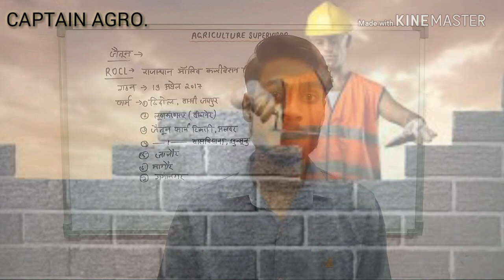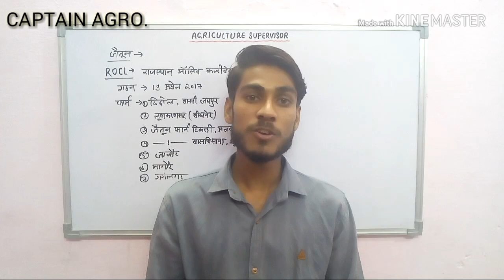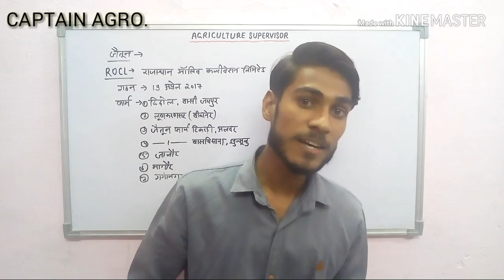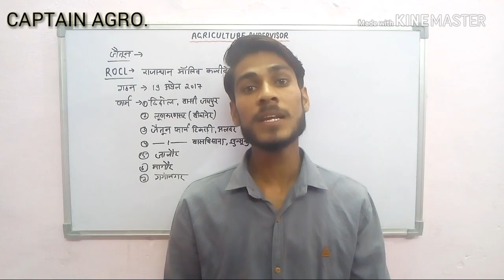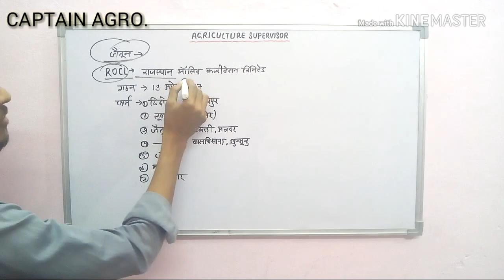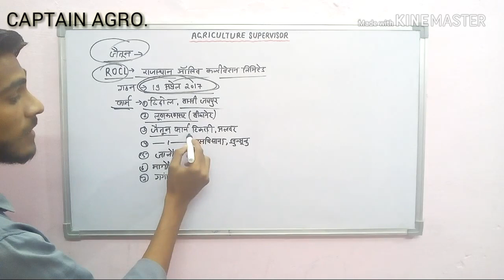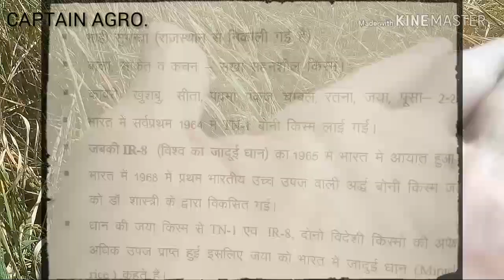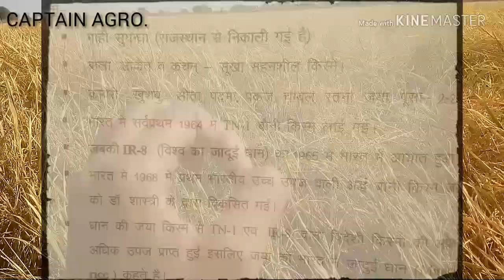क्या आप का भी पढ़ाई में मन नही लगता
क्या आप का भी पढ़ाई करने का मन नही करता